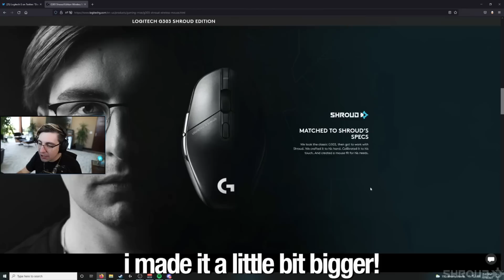A NEW SEASON OF VALORANT